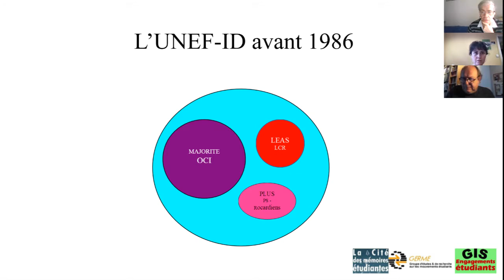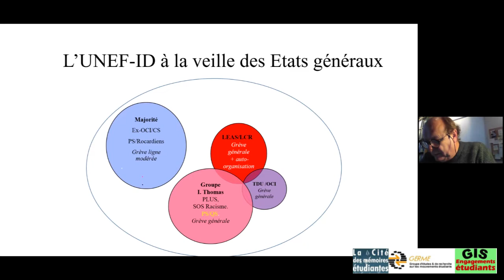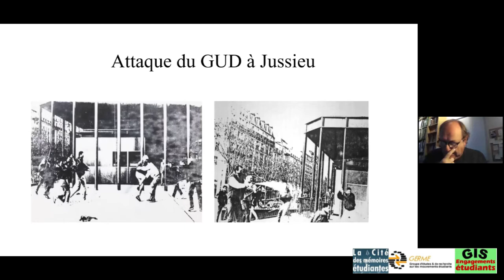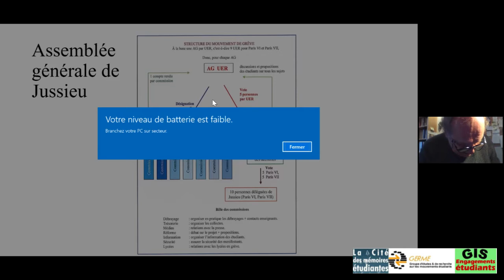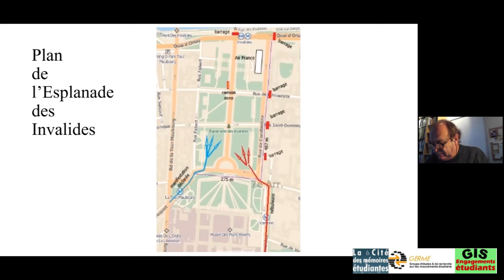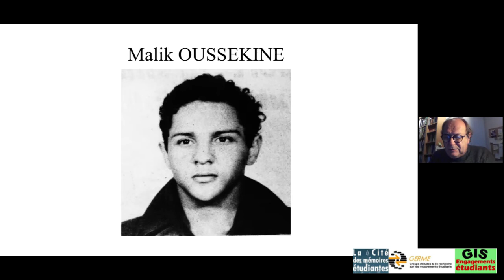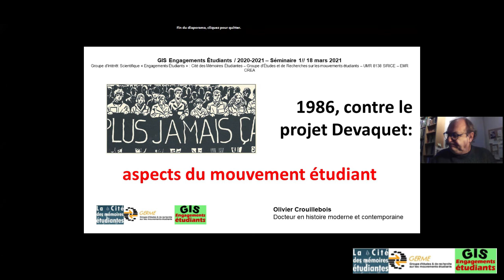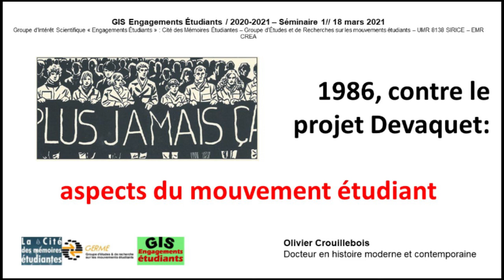Seminaire d'Olivier Crouillebois (2°, 18 mars 2021), Devaquet 1986: Aspects du mouvement étudiant.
Présentation par Olivier Crouillebois, docteur en histoire, auteur de la thèse  « La Loi Devaquet : raisons et sens d’un échec ». Après nous avoir présenté le 9 janvier 2020 les germes de la crise (Le projet Devaquet avant le mouvement), Olivier Crouillebois développe ici les éléments concernant le mouvement étudiant lui-même.
Discutant: Robi Morder

Pour aller plus loin:
* Le séminaire du 9 janvier 2020 et le résumé de la thèse
* Sur le site du Germe le dossier « 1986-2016, les 30 ans du mouvement contre le projet de réforme Devaquet »